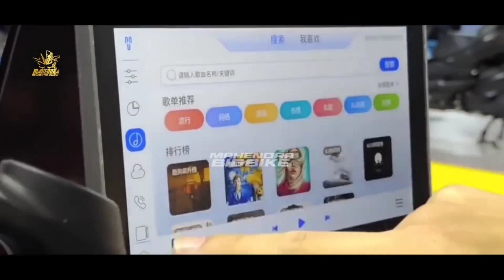PENANTANG NMAX❗HADIR SKUTIK MAXI BARU BRO HARGA 19 JUTAAN!? PCX | AEROX | VARIO | BEAT | SCOOPY